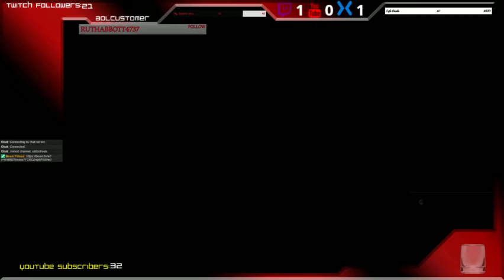AOL Customer | Irma Watch!! | Live playing XCOM!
Make-shift schedule below

I am going to play XCOM!

***Schedule***

Everyday after 1PM EST I should be streaming with a break at 6pm EST for dinner.

I do have a discord!

If you want to help me out through a wishlist I have compiled via Amazon, please check out as this would help out my stream set up tremendously. I want to stream more variety of games, but in order to do that with my current set up, I would have to just stream on really crappy quality so it's bearable to watch. If you do help me out, I would appreciate it wholeheartedly!

Anything would help, and I would appreciate it! You'll see your name pop up on stream!